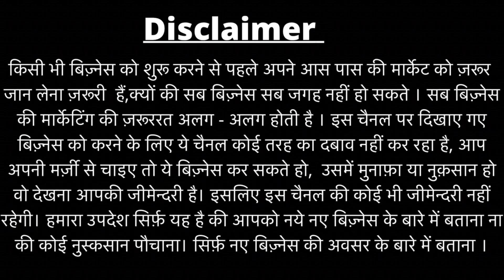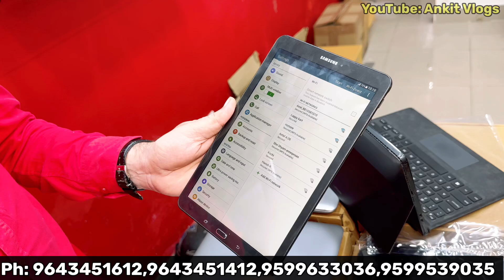₹2600 से Tablet 😱। Open Box Laptops| Wholesale Laptops Market IN DELHI | Cheapest Laptop Market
PH
Shop Name : Lappy Kart
Address:
Lappykart
A27, Gali no 3, Guru Pura, Laxmi Nagar, delhi 110092
Nearby:- Nirman vihar metro station

Hi
In this video we exploring export surplus clothes in Wholesale . They have very good variety and offers in this video. You can also start your Business with very good price. They have all over india delivery.

You can Also connect to me